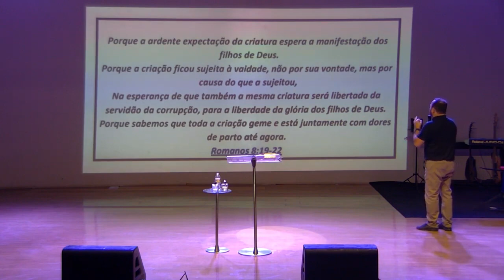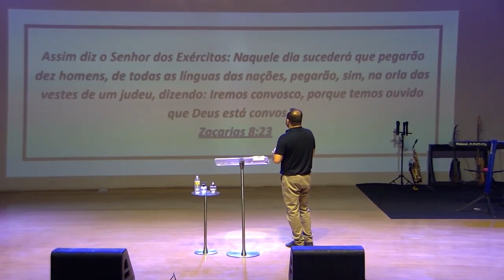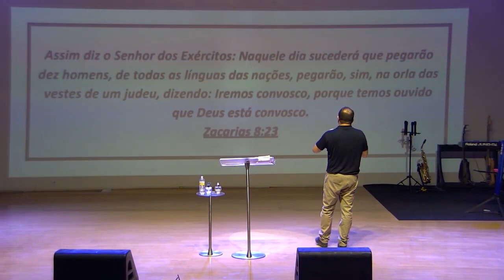Culto da Palavra e Oração | Estudo Sobre a vida depois do arrebatamento | Presbº Nildo - 06/12/2023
| Seja bem-vindo ao nosso canal Lírio TV |
Esperamos que essa palavra restaure a sua vida! Somos a Igreja Batista Jesus Lírio dos Vales e estamos há mais de 15 anos levando a palavra de Deus e cuidando de vidas em Jequié/BA.

Nos acompanhe na programação online:
| DOMINGO Online |
EBD: 9h20
Culto ao Senhor: 19h30
| TERÇA Online |
Terça Nobre: 20h
| QUARTA Online |
Culto da Palavra: 20h
| SEXTA Online |
Culto de Cura e Libertação: 19h30